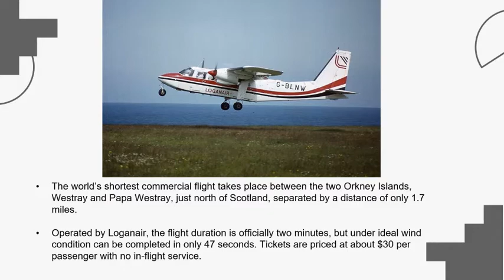The Shortest Commercial Flight Is 2.8km In Scotland.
The world’s shortest commercial flight takes place between the two Orkney Islands, Westray and Papa Westray, just north of Scotland, separated by a distance of only 1.7 miles. Operated by Loganair, the flight duration is officially two minutes, but under ideal wind condition can be completed in only 47 seconds.